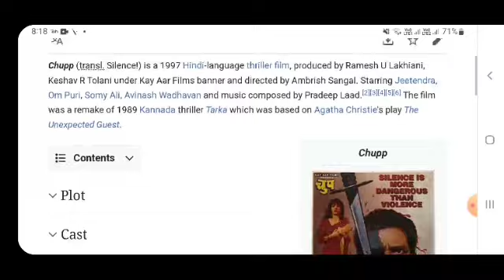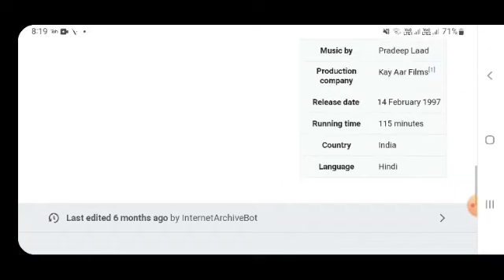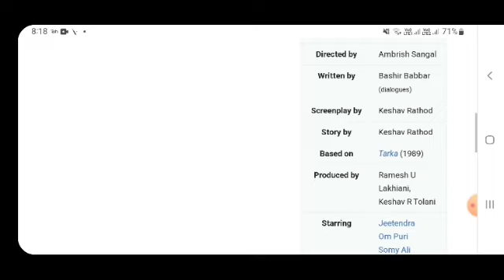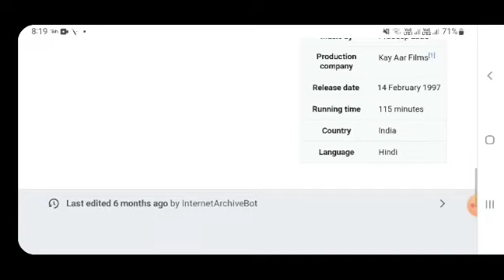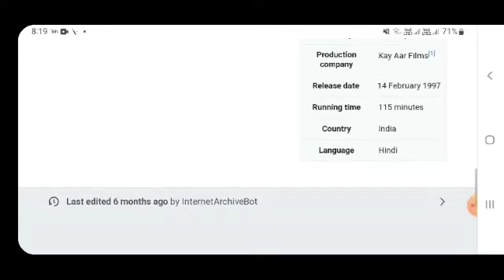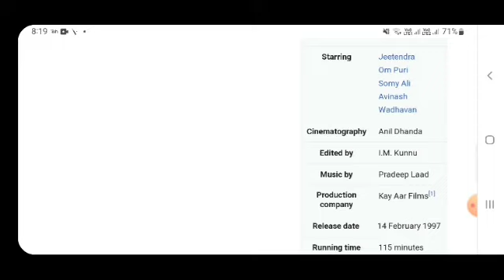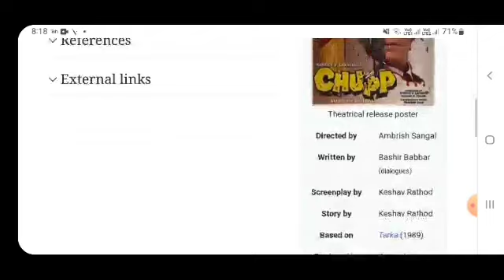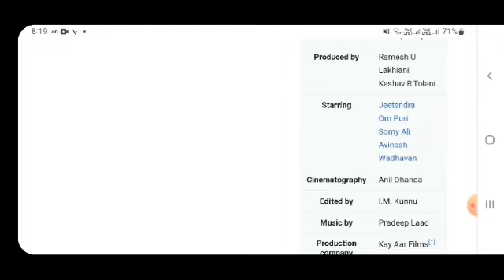Chup movie hindi fact and story |Bollywood movies review |explained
In this video we will tell you about fact and review of movie chup